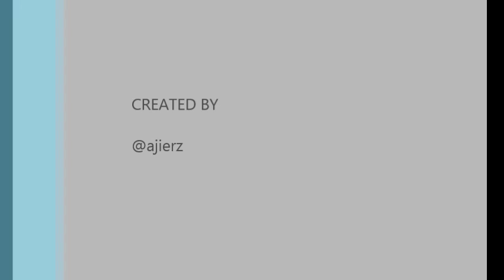GISTA PUTRI INSIGHT OF INDONESIA (Music Edited)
Video Ini didedikasikan untuk gista putri  yang merupakan pembawa acara entertainment news by NET(@gistaputri) :)